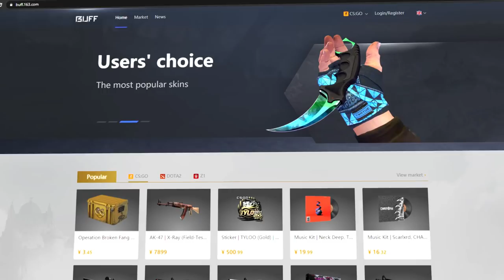Com Apenas R$50 Montei um Inventário de Skins no CS:GO!